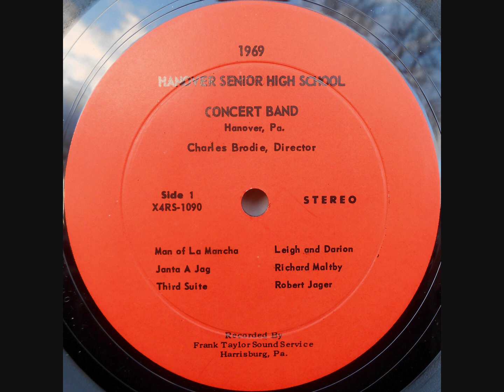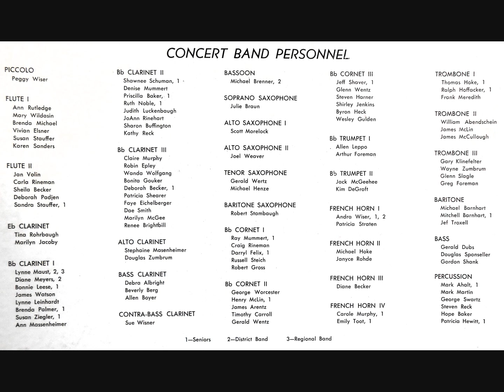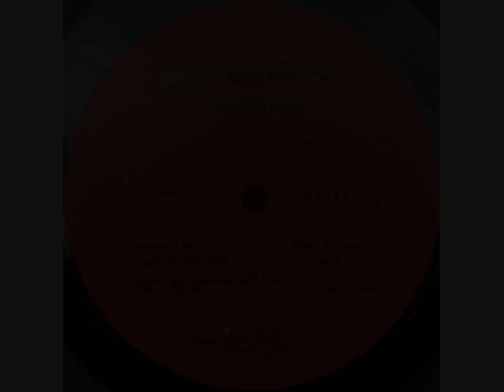1969 Hanover Senior High School Concert Band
Charles Brodie, Director | Hanover, PA